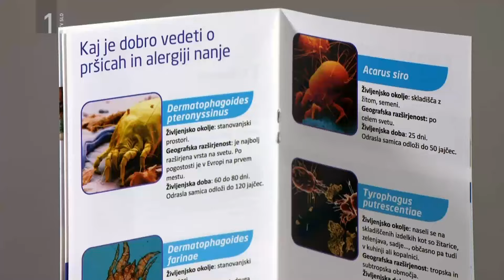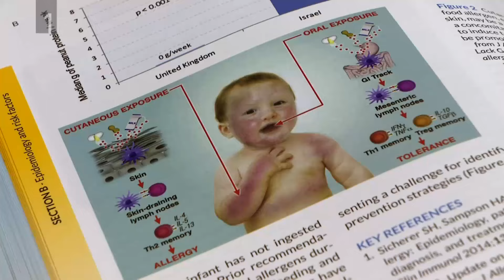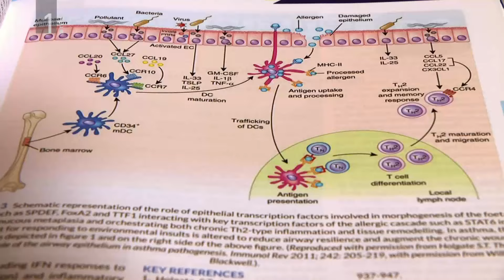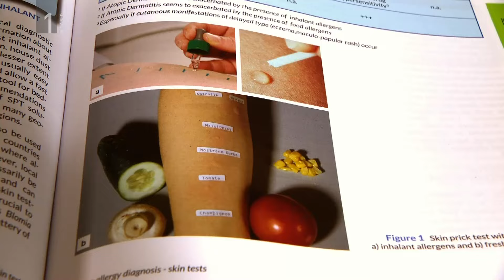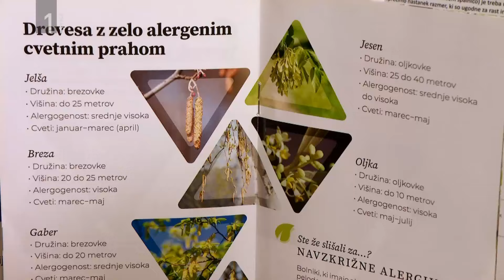Firbcologi: alergije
Kako odkrivamo alergije?